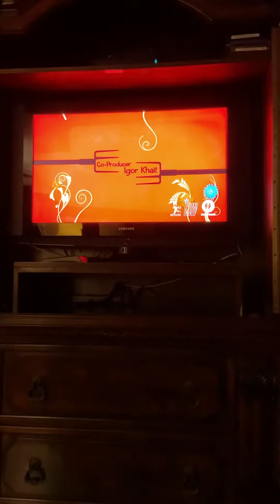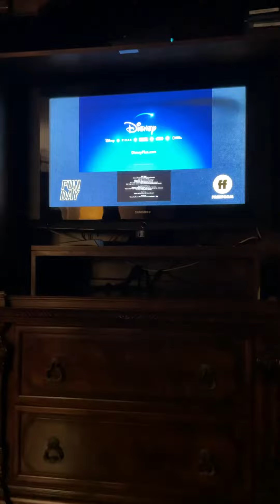Gnomeo & Juliet (2011) - Freeform Outro